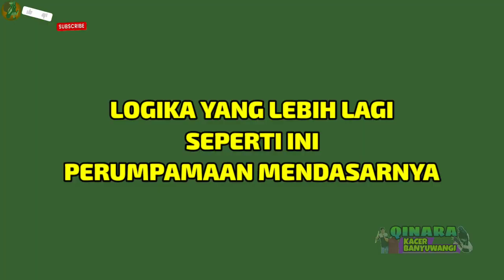RAWATAN KACER 0 EF ⁉️ BAGUS ATAU TIDAK, BEGINI MENURUT VERSI OM QINARA